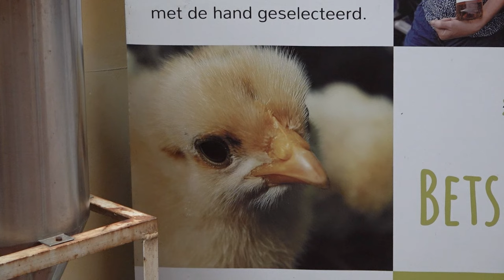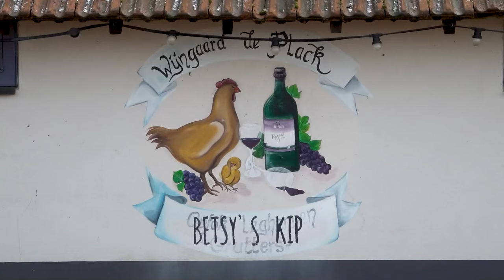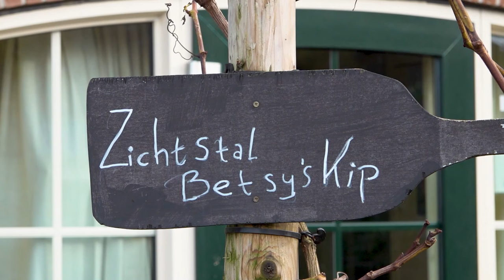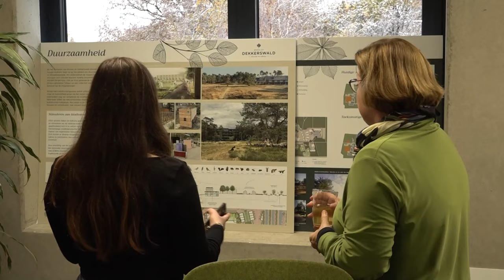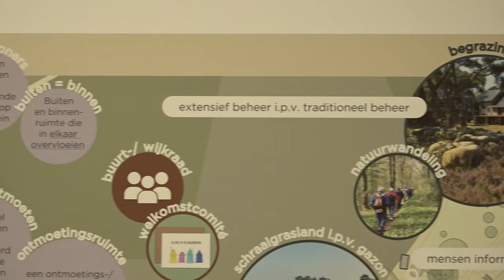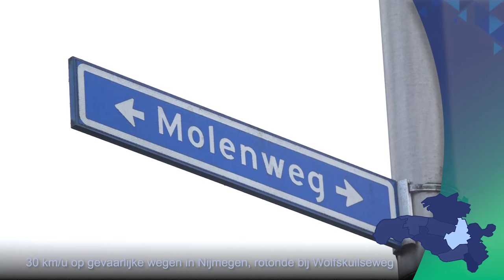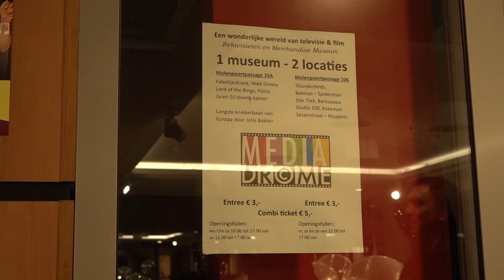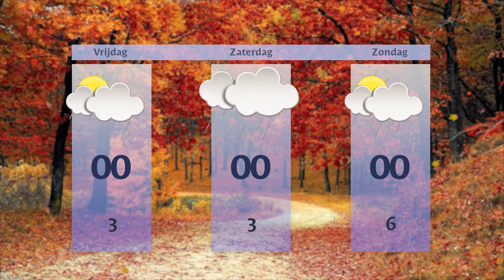Donderdag 21 november 2024 || RN7 REGIONIEUWS